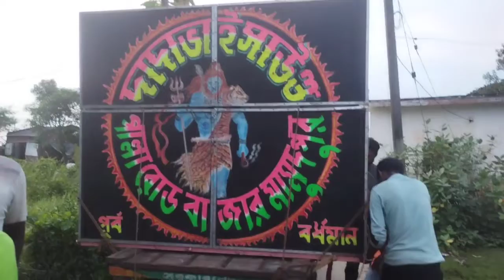আজ দাদাভাই সাউন্ড এর মাল বাঁধা হচ্ছে কাল কাঁপানোর জন্য 👉 Dada Bhai Sound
আজ দাদাভাই সাউন্ড এর মাল বাঁধা হচ্ছে কাল কাঁপানোর জন্য রুদ্রসন্ডা তে,,,,,,

আমার এই ভিডিওটি যদি আপনাদের ভালো লেগে থাকে তাহলে অবশ্যই একটা লাইক,, কমেন্ট,, শেয়ার,, ও আমার এই ইউটিউব চ্যানেলটি সাবসক্রাইব করতে ভুলবেন না কিন্তু 🙏🙏🙏🙏